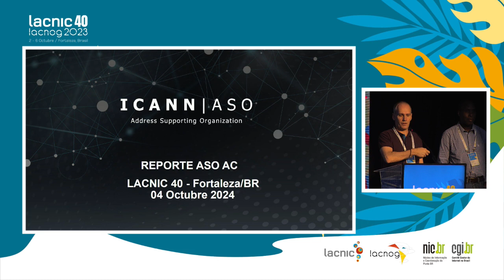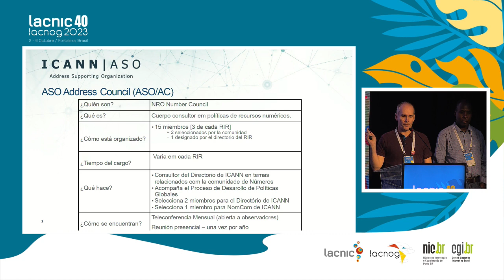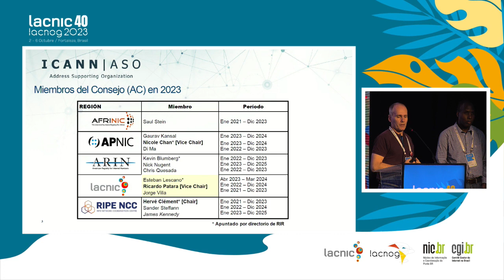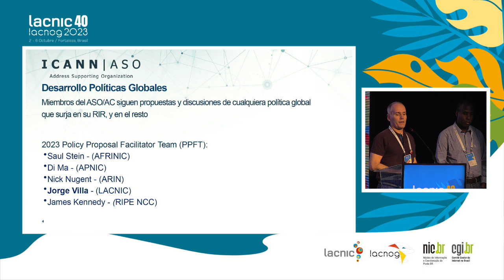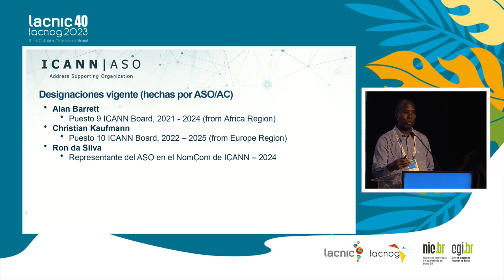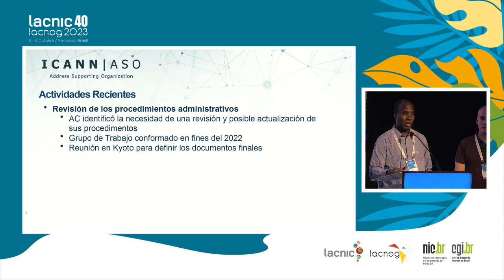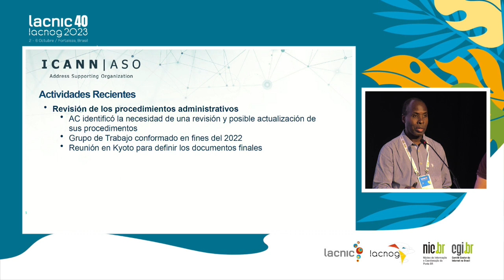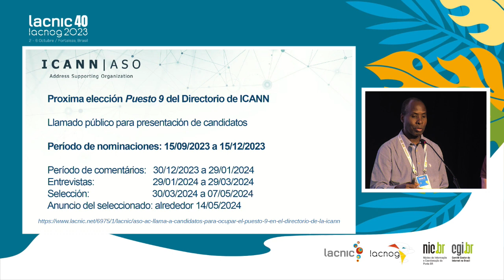Report of the ASO AC